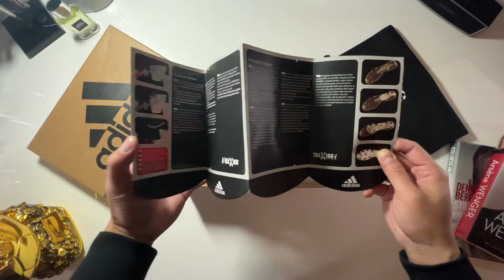BRAND NEW DAVID BECKHAM OG ADIDAS WHITE PREDATOR PRECISION CL EDITION UNBOXING 😱 | ORIGINAL 2000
Unboxing of the original Adidas Predator Precision, White Champions League edition made famous by the one and only Sir David Beckham when he scored that iconic goal for England against Greece, whipping in a stunning free kick in injury time to send England to the 2002 World Cup in Japan and South Korea.

This brand new pair comes fully boxed, with all the papers, boot bag and blade/stud tool.

And don't forget to give us a follow on Instagram!